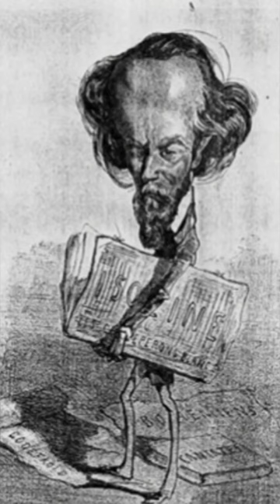Iron Maiden & Félicien Rops